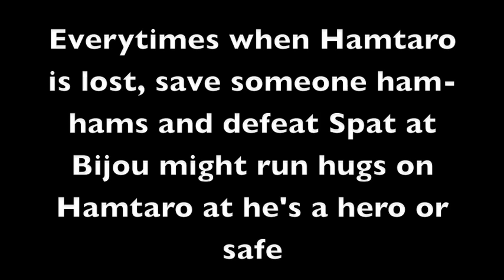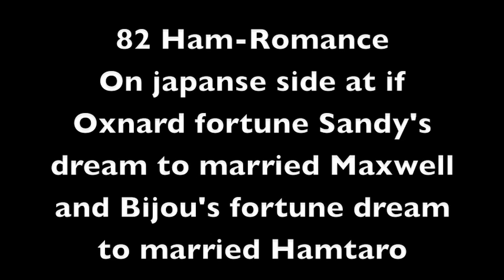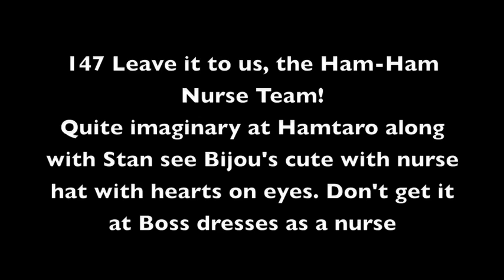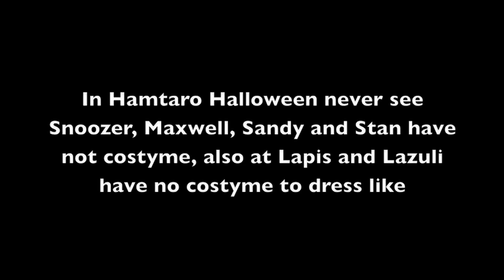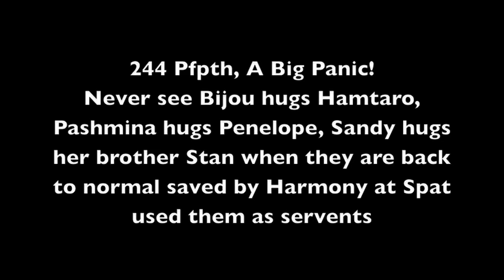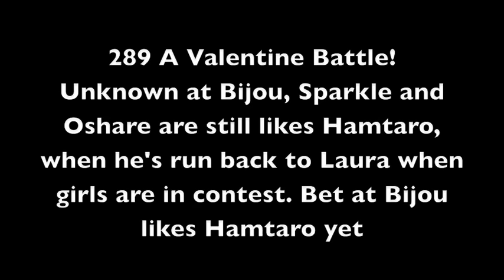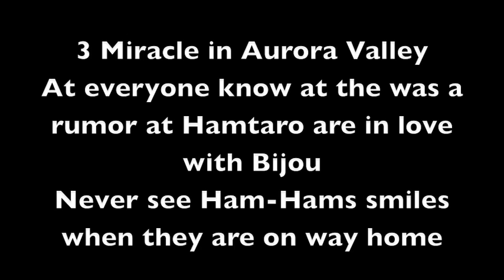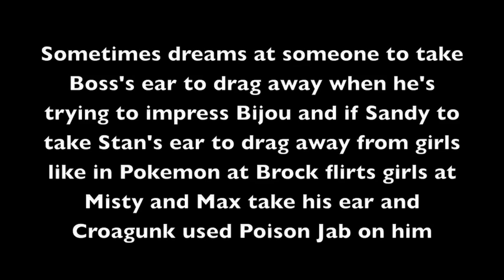Someone Hamtaro episodes